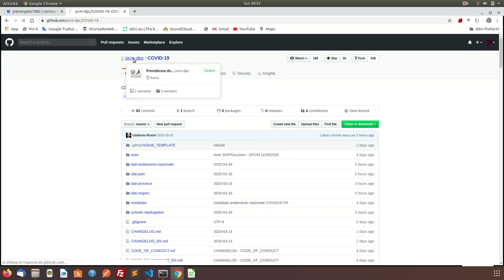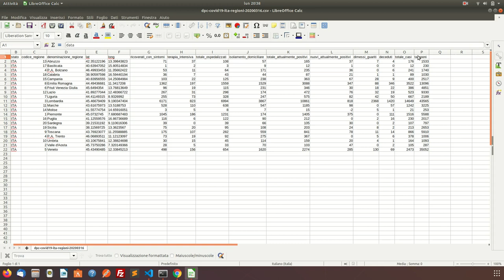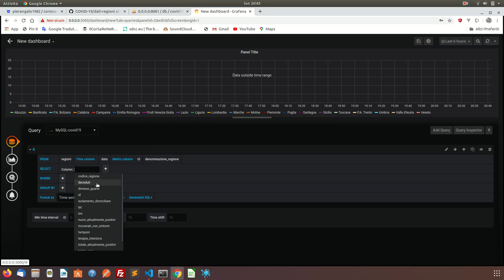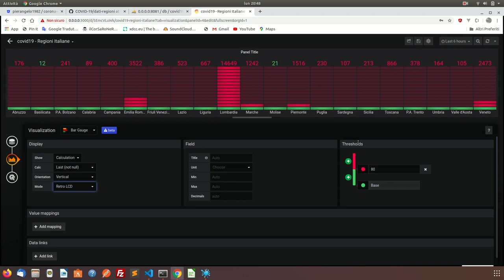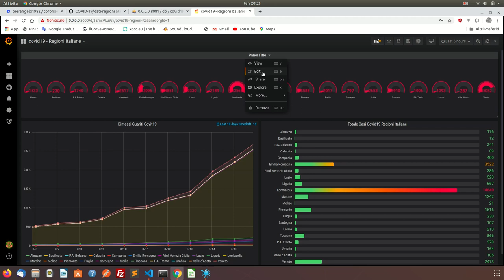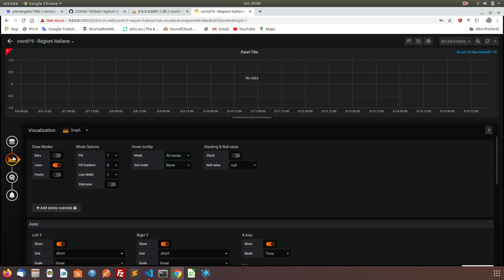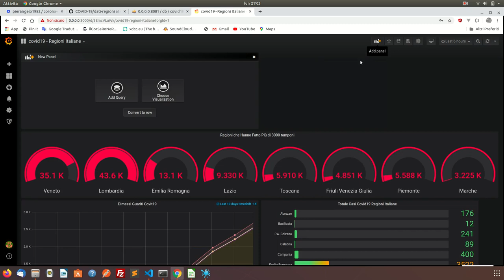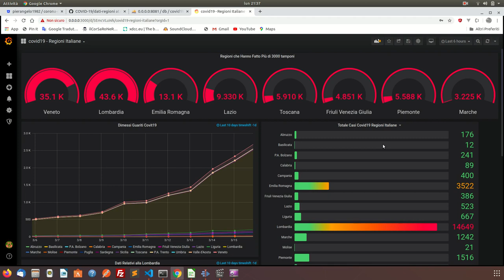Monitorare il Covid19 con Grafana Dashboard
Utilizzare Grafana per visualizzare l'andamento del corona virus (Covid19)